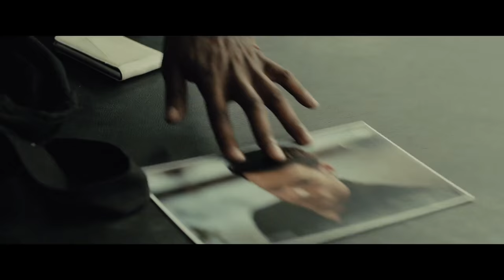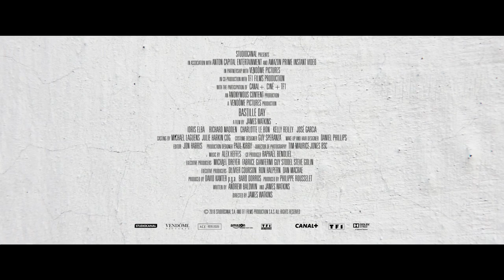Bastille Day | official trailer #1 (2016 ) Idris Elba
official international trailer for Bastille Day